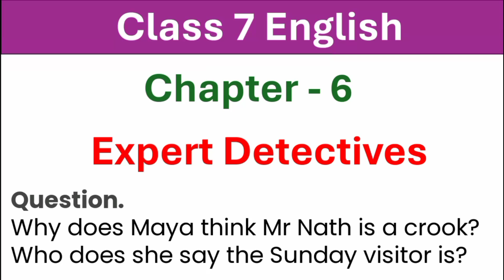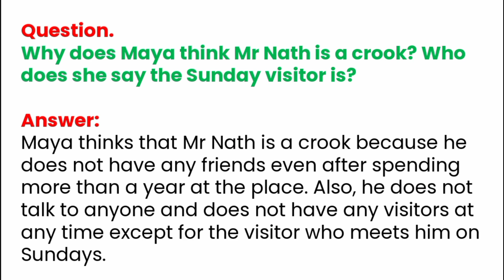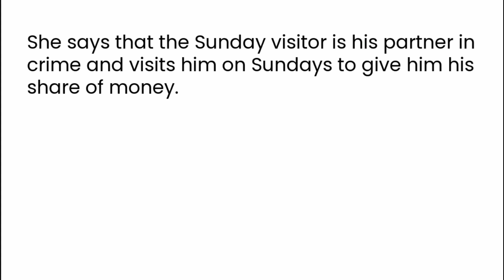Why does Maya think Mr. Nath is a crook? | Expert Detectives Class 7 English chapter 6